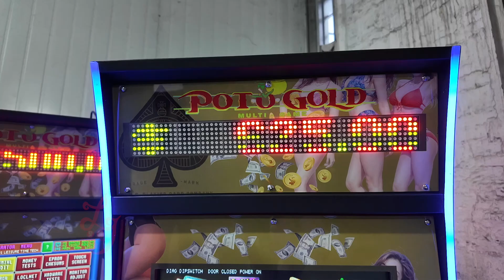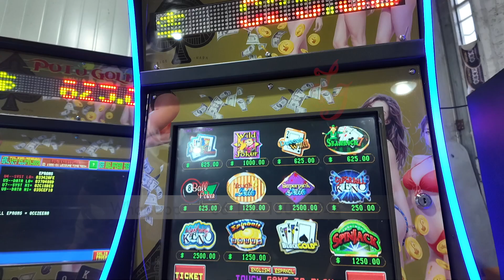Jacks or Better POG 595 Jamaica POT o Gold Game Metal Box Game Made in China For Sale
Skype: gzgamecris